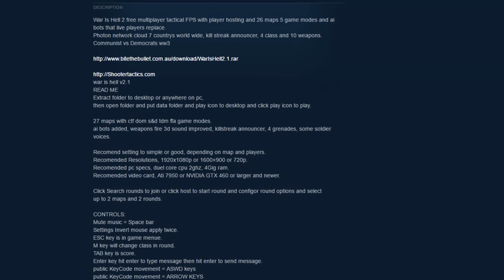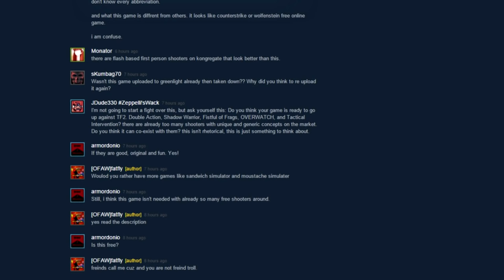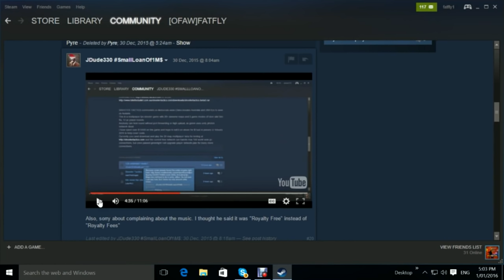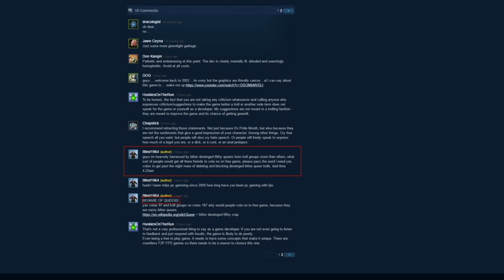WAR IS HELL FREE - Cheech & Chong & Democrats & Communists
Shooter Tactics Guy is back again. Oh Christ.